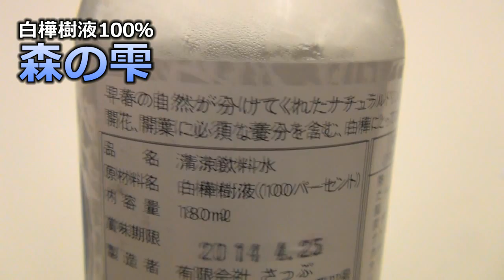白樺樹液100％ 森の雫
白樺の幹に穴をあけてとりだした『白樺樹液100％』飲料を飲んでみました!